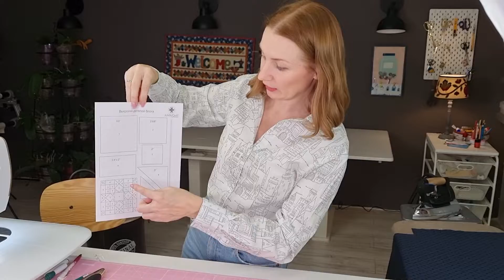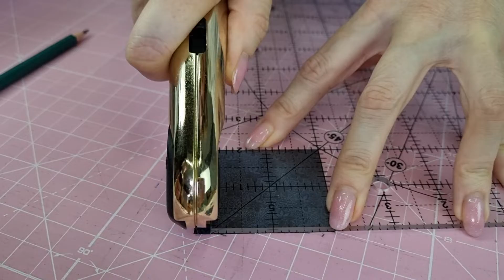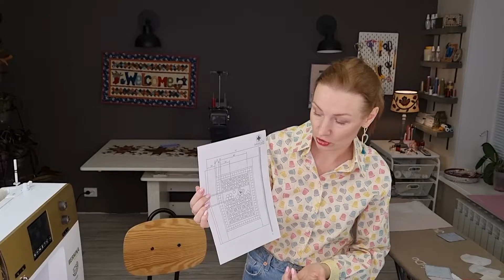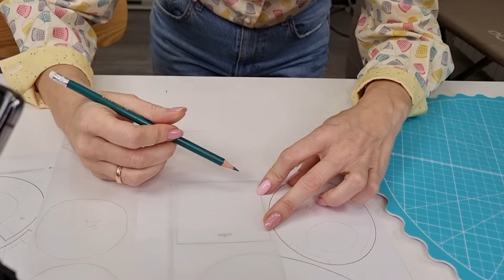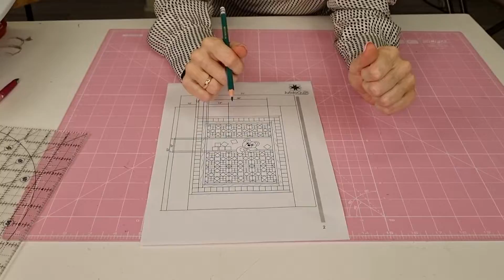Детское одеяло "Кубики". Пэчворк для начинающих.